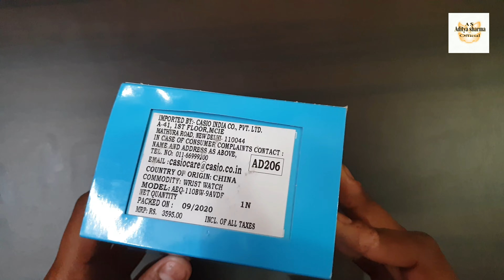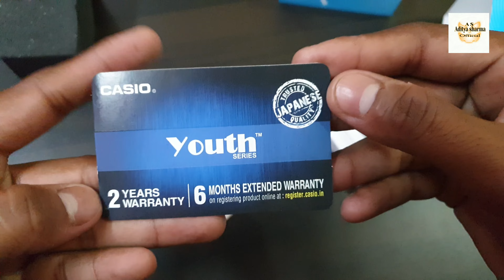Casio🔥 AD 206 review , and unboxing,, aditya sharma official 👍